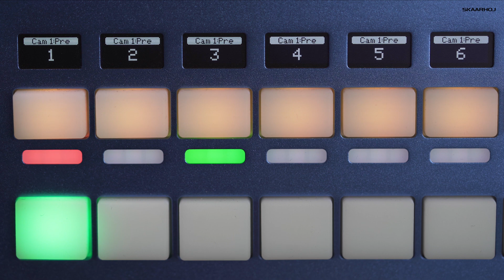Quick Tutorial: How to set custom labels.